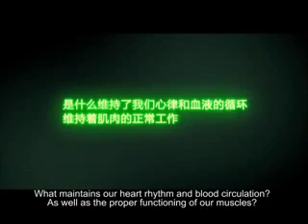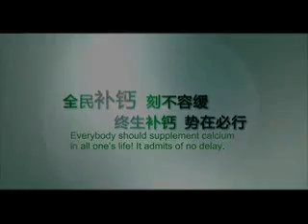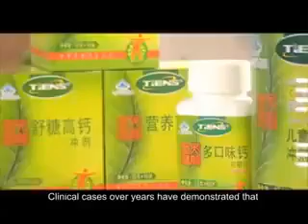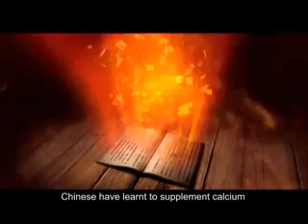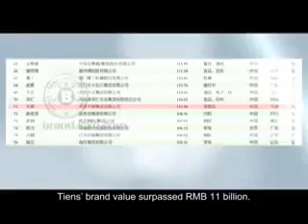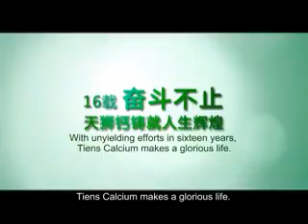BETTER LIFE TIENS Peninggi Badan Kalsium 2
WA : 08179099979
PIN BB : 57C491BC
Line @ : @fbj2889e